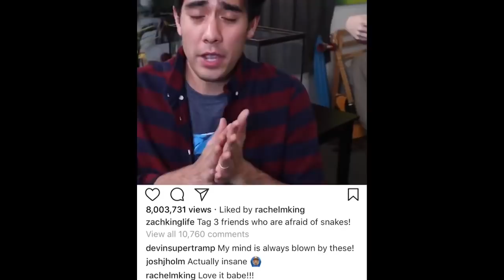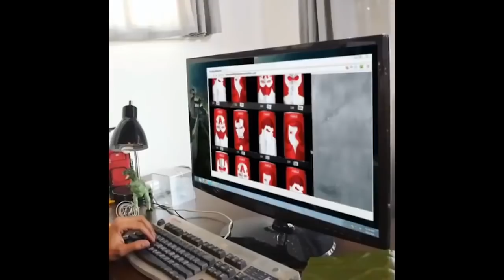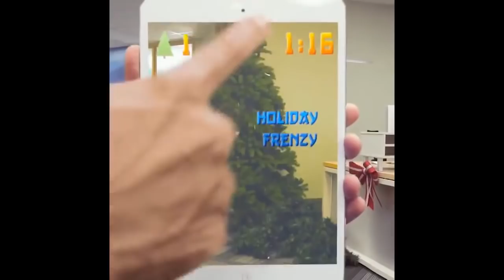ZACH KING Magic Vines 2018 - New BEST Magic Tricks Incredible Revealed || Funnyvines